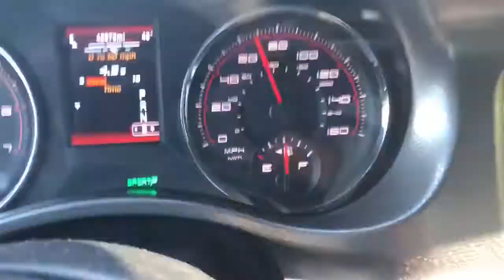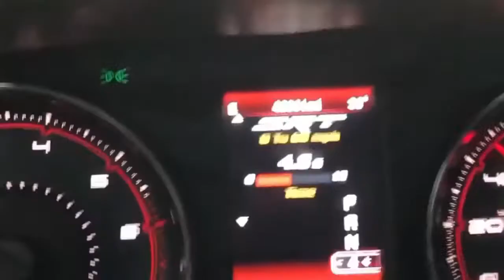YouTube Mopar Brotherhood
This is what the Mopar and brotherhood to YouTube community is all about. We all love our Hemi, either they are a Charger or Challenger 345 or 392, RT or SRT. We all have our own mods done like longtube headers, tune, ported throttle body, exhaust, we just love our Dodge or Mopar. This is our YouTube Mopar brotherhood.